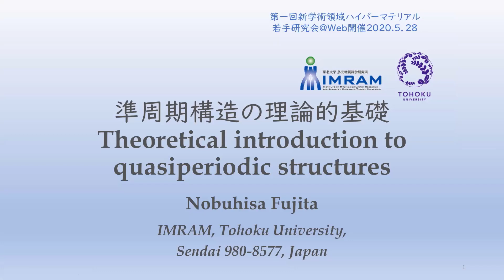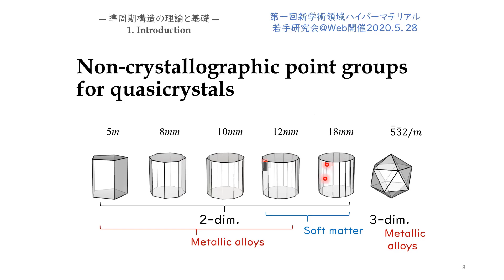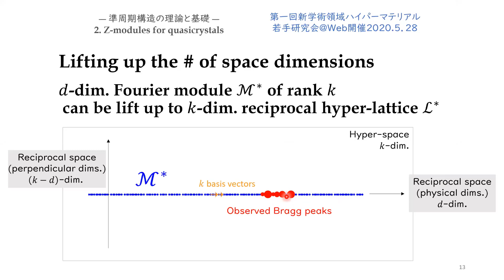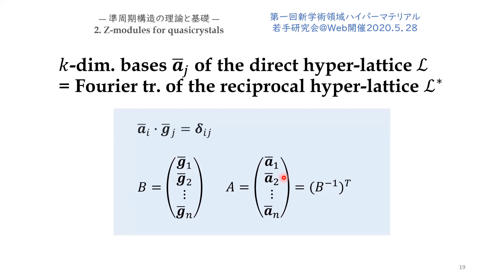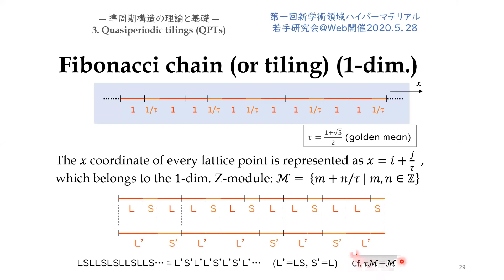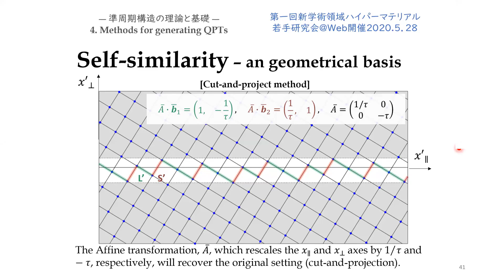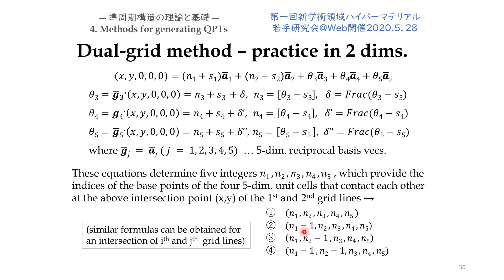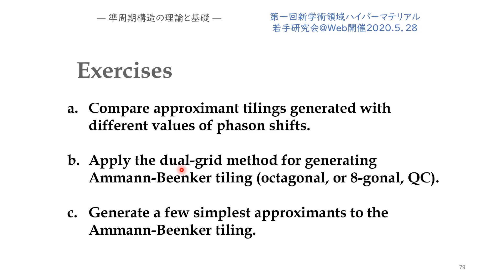Nobuhisa Fujita "Theoretical introduction toquasiperiodic structures"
In view of the current COVID-19 situation, the "1st Hypermaterials Web Young Research Seminar" was held with Video Conference Zoom, and 67 researchers in all participated. At the memorable first meeting, three teachers gave a lecture on the theme of "structure of hypermaterials".